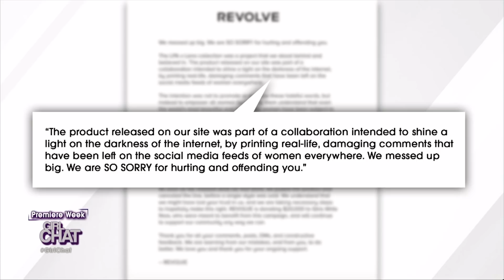L TRAIN: Revolve Sweatshirt or Uber Driver?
Real fam, who do you think should take the L Train this week? The Revolve sweatshirt or alleged drunk Uber driver?